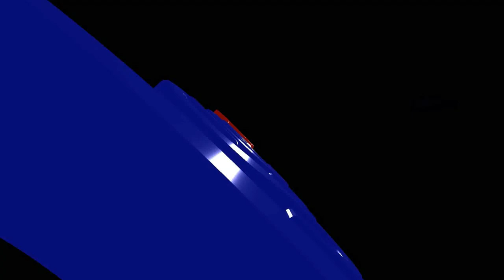DR H Irwan Santosa, SH, SpN, MKn, Segera Cari Moment untuk Rujuk Kembali, Sudah Cukup Pisah Ranjan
DR. H. Irwan Santosa, SH, SpN, MKn, Segera Cari Moment untuk Rujuk Kembali, Sudah Cukup Pisah Ranjangnya